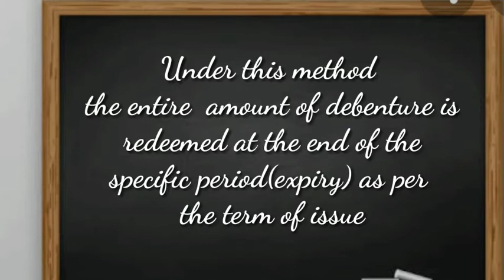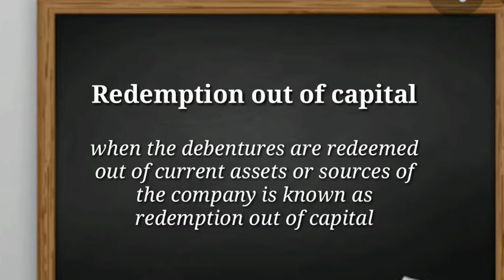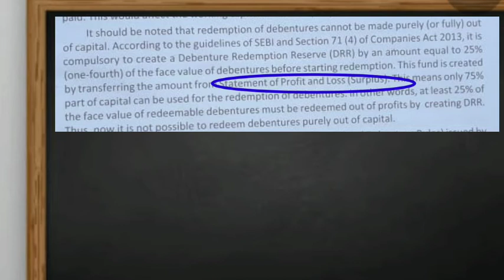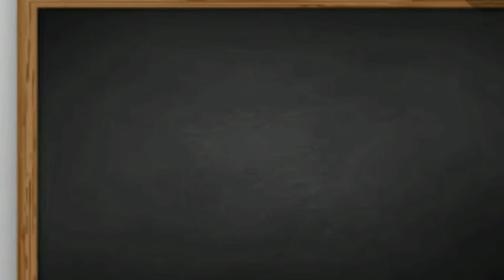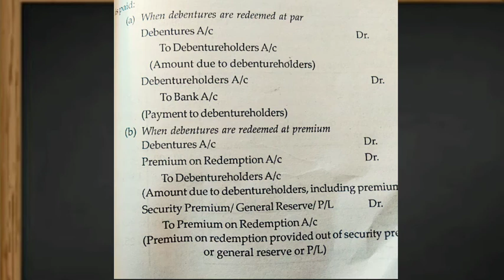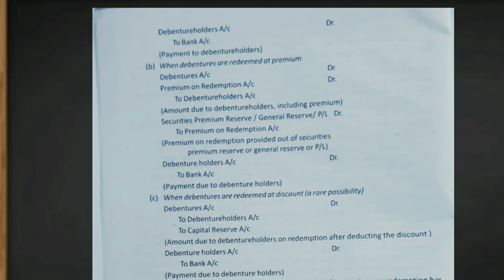Redemption of Debenture Redemption by lumpsum method, corporate accounting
B. Com 3 rd semester, corporate accounting, calicut university
Malayalam explanation